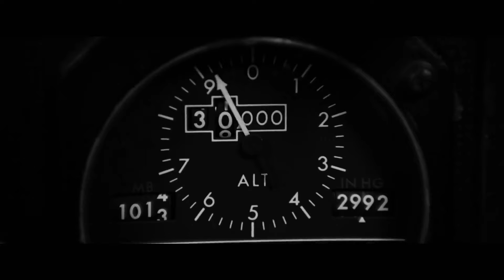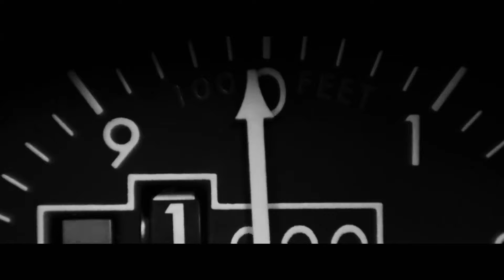TURBULENCIA DR FORENSE /FILÓSOFO LETRISTA/ DRYNKONE VIODUKTOS RAPERS OLDBAP DJ ROPO ATENTA2 33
Prod. Musical, : OLDBAP
Mezcla y Mazter : Michael EbanRapers
Cámara: COMPDESING
Audiovisual: VIODUKTOSRECORS

ILLICIT ASSOSIATION
VIODUKTOSRAPPERS